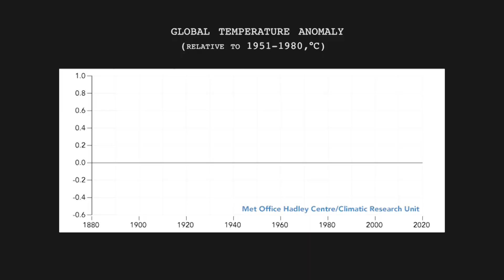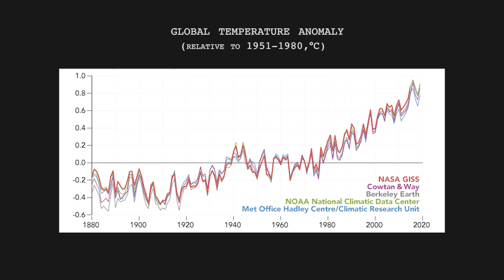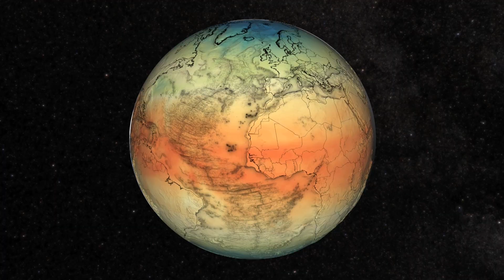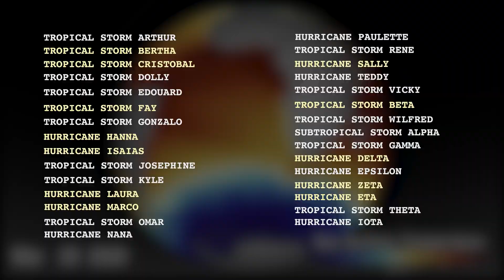A Look Back: How Heat Shaped 2020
By most accounts, 2020 has been a rough year for the planet. It was the warmest year on record, just barely exceeding the record set in 2016 by less than a tenth of a degree according to NASA’s analysis. Massive wildfires scorched Australia, Siberia, and the United States’ west coast – and many of the fires were still burning during the busiest Atlantic hurricane season on record.

Music:  "In Doubt Instrumental," "It's Decision Time Underscore," "Getting Bad Instrumental,” "Inducing Waves Main Track,” “A City Asleep Instrumental," from Universal Production Music

Lead Producer: Katie Jepson (USRA)
Lead Producer: Kathryn Mersmann (USRA)
Lead Writer: Jessica Merzdorf (Telophase)
Lead Writer: Sofie L. Bates (Intern)
Narration: Lesley Ott (NASA/GSFC)
Public Affairs Officer: Peter H. Jacobs (NASA/GSFC)
Lead Scientist: Gavin A. Schmidt (NASA/GSFC GISS)
Scientist: Lesley Ott (NASA/GSFC)
Lead Visualizer: Lori Perkins (NASA/GSFC)
Visualizer: Trent L. Schindler (USRA)
Producer: Jefferson Beck (USRA)
Producer: Kathleen Gaeta (GSFC Interns)
Public Affairs Officer: Jacob Richmond (NASA/GSFC)